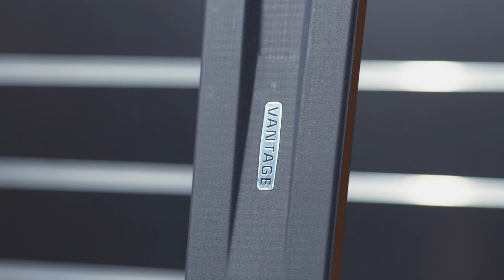Atomic Vantage X 86 Ti 2018-2019 Ski Review | Ellis Brigham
A new and exclusive ski that has got us raving, this brand-new model delivers perfectly on the Atomic mantra of lighter, stronger, better. It’s a powerful all mountain ski that’s equally at home laying down precision carves as it is smashing through crud and flowing through powder. Prolite is the key, a built-up chassis that is strong and powerful along the edges and noticeably slimmer and lighter in central areas towards the tip and tail.